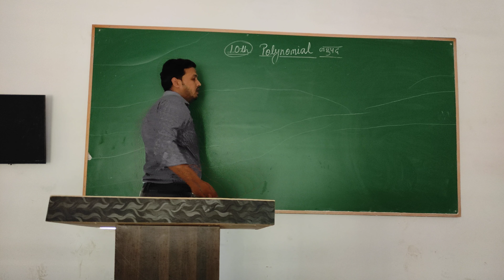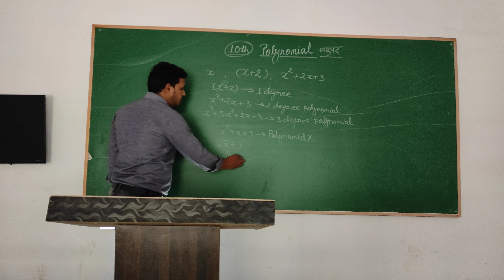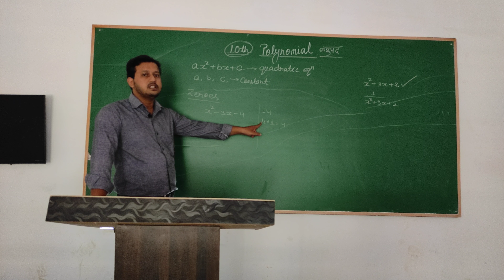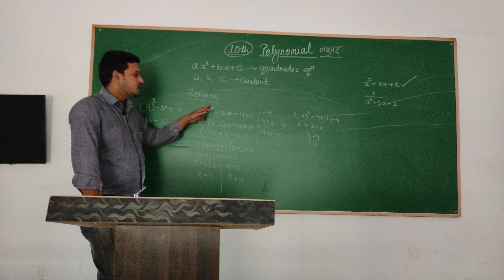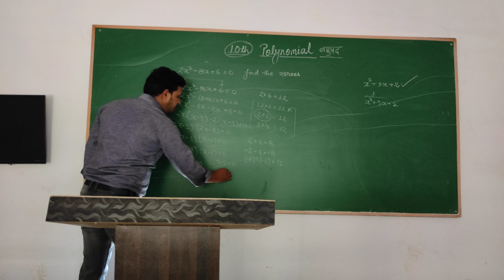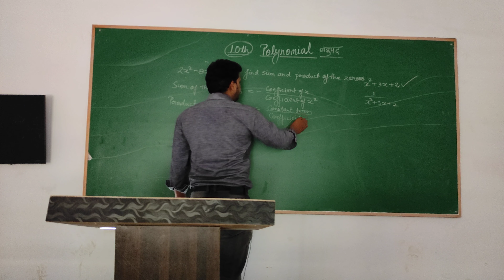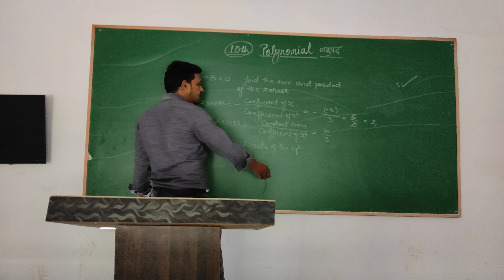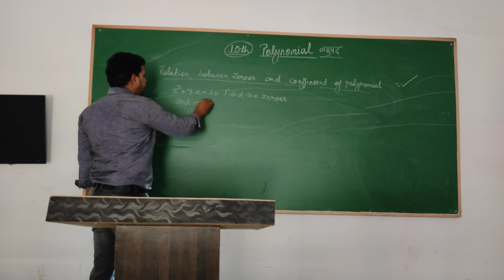Polynomial Lecture 1 Run by Saksham sir